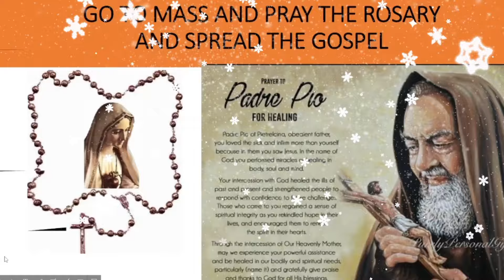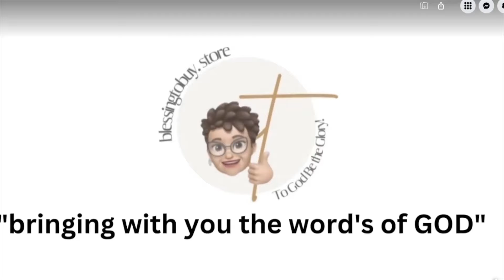PRAYER TO BREAK FAMILY CURSES-FR JIM BLOUNT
CATHOLIC SANCTUARY
EWTN

Priestlyconsecration.com

Amen
Amen

Hail Mary

Glory b